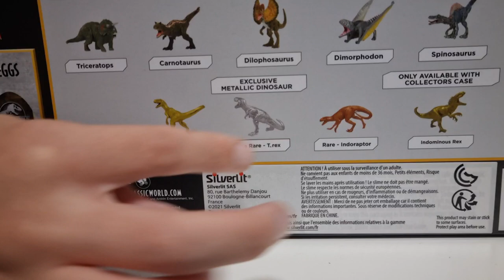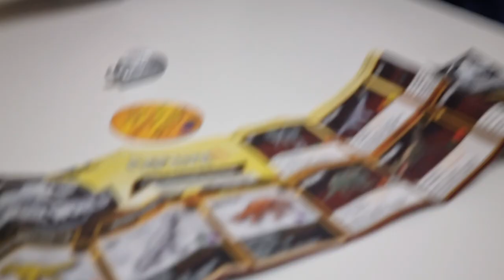UOVA DI SLIME E DINOSAURI 🦕🦖🦕🦖🦕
uova di slime apriamole insieme siete pronti?

guarda qui altri video

scriviti al canale ✅️

lascia like ✅️

e condividi con I tuoi amici✅️